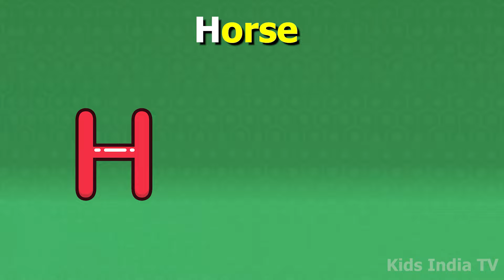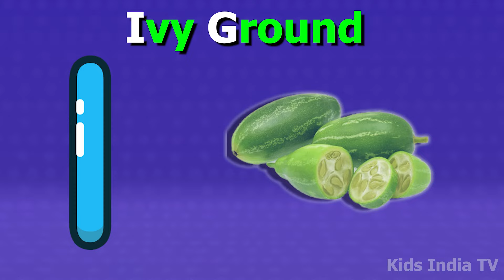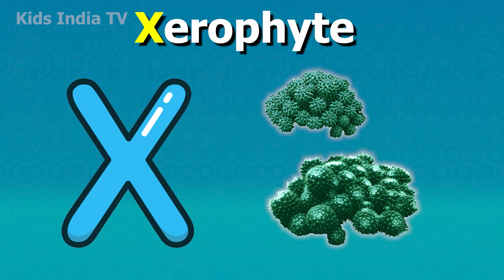ABC Song with Balloons and Animals | CoComelon Nursery Rhymes & Animal Songs Kids India TV